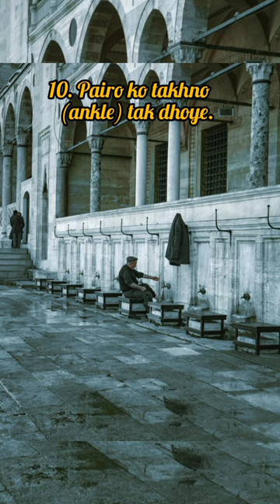wazu ki sunnate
aaiye jante hai is video me k hm wazu kis tarah se kare, wazu ka sahi tarika kya hai, wazu ka masnoon tarika kya hai, mene koshish ki hai in sawal ka jawab dene, hope apsab ko pasnd aaye, aise hi informative videos k liye is channel ko subscribe kare or videos ko like and share kare.
Thankyou ☺️